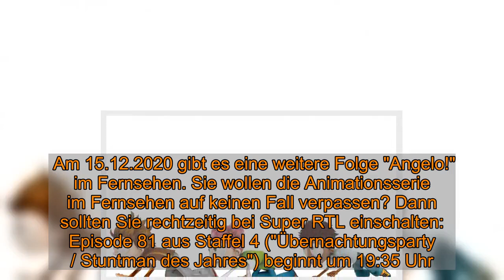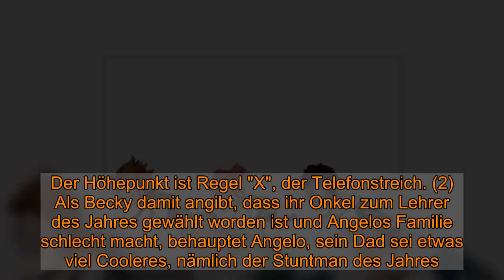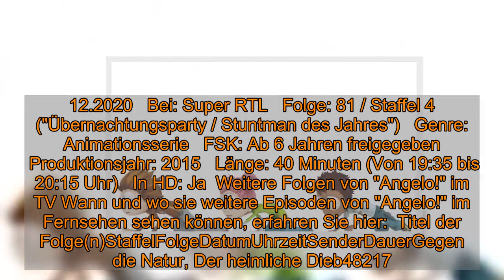"Angelo!" im Live-Stream und TV: Episode 81 aus Staffel 4 der Animationsserie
"Angelo!" im Live-Stream und TV: Episode 81 aus Staffel 4 der Animationsserie  Wie geht es heute, am 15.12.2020, weiter bei "Angelo!"? Die Antwort gibt es im TV - und hier: Alle News zu Übertragung, Live-Stream online und der Wiederholung von "Übernachtungsparty / Stuntman des Jahres" lesen Sie hier, außerdem eine Übersicht kommender TV-Termine von "Angelo!" sowie Empfehlungen ähnlicher Sendungen.    Am 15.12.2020 gibt es eine weitere Folge "Angelo!" im Fernsehen. Sie wollen die Animationsserie im Fernsehen auf keinen Fall verpassen? Dann sollten Sie rechtzeitig bei Super RTL einschalten: Episode 81 aus Staffel 4 ("Übernachtungsparty / Stuntman des Jahres") beginnt um 19:35 Uhr. Für diejenigen, die eher im Netz fernsehen: Super RTL bietet online auch einen Live-Stream an.  "Angelo!" heute im Fernsehen und Live-Stream mit "Übernachtungsparty / Stuntman des Jahres" (1) Angelo schmeißt eine Übernachtungsparty. Bei so einer Party muss man sich an eine Reihe von Regeln halten, vor allem: keine Mädchen. Der Höhepunkt ist Regel "X", der Telefonstreich. (2) Als Becky damit angibt, dass ihr Onkel zum Lehrer des Jahres gewählt worden ist und Angelos Familie schlecht macht, behauptet Angelo, sein Dad sei etwas viel Cooleres, nämlich der Stuntman des Jahres. (Quelle: Super RTL, übermittelt durch FUNKE Programmzeitschriften)  Ähnliche Sendungen wie die Animationsserie "Angelo!" heute im TV sehen    Sie interessieren sich für Serien wie "Angelo!"? Dann haben wir hier noch ein paar Tipps für Sie:  Um 17:35 Uhr läuft auf KiKA “Malory Towers”.  Um 17:55 Uhr läuft auf KiKA “Paw Patrol - Helfer auf vier Pfoten”.  Um 18:15 Uhr läuft auf KiKA “Mumintal”.  Um 18:55 Uhr kommt auf Super RTL “ALVINNN!!! und die Chipmunks”.  Um 19:00 Uhr läuft auf KiKA “Tom Sawyer”.  Wiederholung von "Angelo!" online in der Super RTL-Mediathek und im TV Für alle, die "Angelo!" heute, am 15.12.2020 um 19:35 Uhr, nicht schauen können: Schauen Sie doch mal in der Super RTL-Mediathek vorbei. Diese bietet online zahlreiche TV-Beiträge als Video on Demand zum streamen - auch und vor allem nach der jeweiligen Ausstrahlung im Fernsehen. Die Episode 81 aus Staffel 4 ("Übernachtungsparty / Stuntman des Jahres") wird von Super RTL aber auch noch einmal wiederholt: Am 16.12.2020 um 15:30 Uhr. In der Regel finden Sie die Sendung nach der TV-Ausstrahlung auch online vor. Leider gilt das nicht für alle Sendungen.  "Angelo!" heute im TV: Alle Infos auf einen Blick Datum: 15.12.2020   Bei: Super RTL   Folge: 81 / Staffel 4 ("Übernachtungsparty / Stuntman des Jahres")   Genre: Animationsserie   FSK: Ab 6 Jahren freigegeben    Produktionsjahr: 2015   Länge: 40 Minuten (Von 19:35 bis 20:15 Uhr)   In HD: Ja  Weitere Folgen von "Angelo!" im TV Wann und wo sie weitere Episoden von "Angelo!" im Fernsehen sehen können, erfahren Sie hier:  Titel der Folge(n)StaffelFolgeDatumUhrzeitSenderDauerGegen die Natur, Der heimliche Dieb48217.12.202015:30 UhrSuper RTL30 MinutenDer nette Manetti, Der falsche Gips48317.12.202